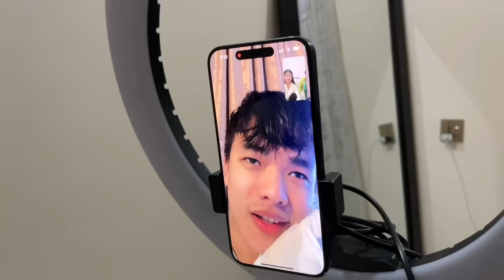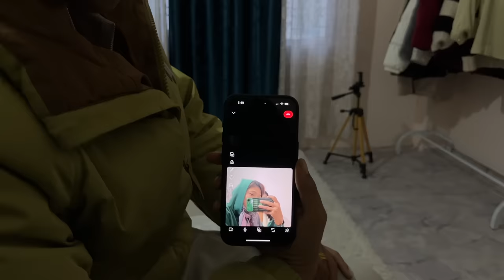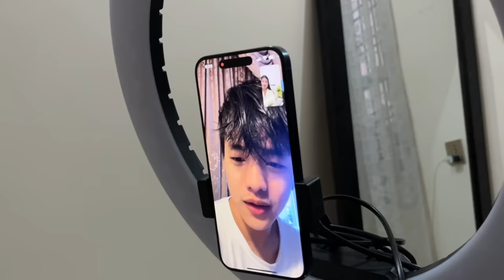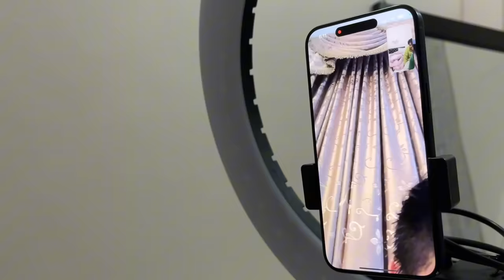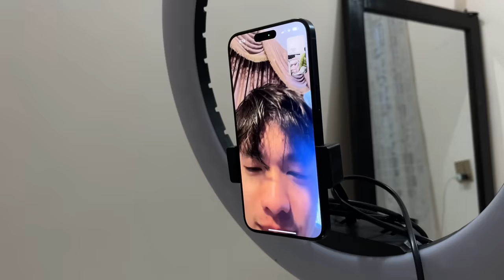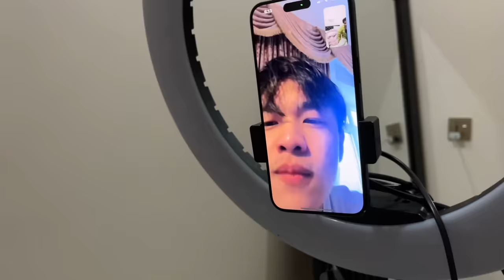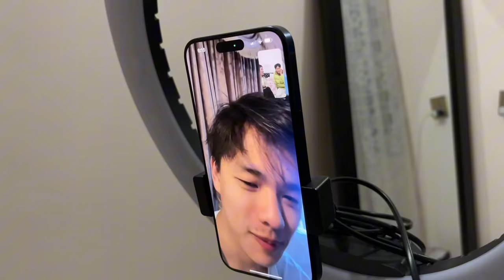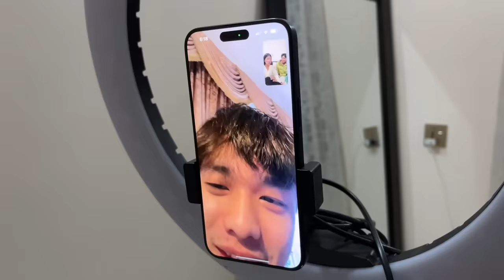Telling My Friends I’m getting Married 💍 || @AbishekGurung29 cried 🥹😭 || Anjali Magar